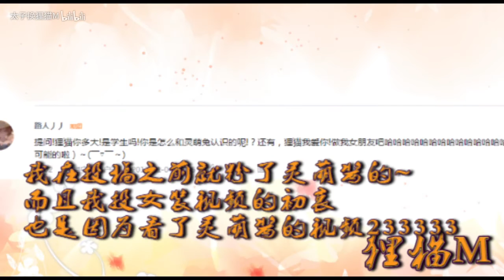Femboy without makeup狸猫】女装大佬自爆素颜！卸妆后的他竟然如此。。。。。【读评论】